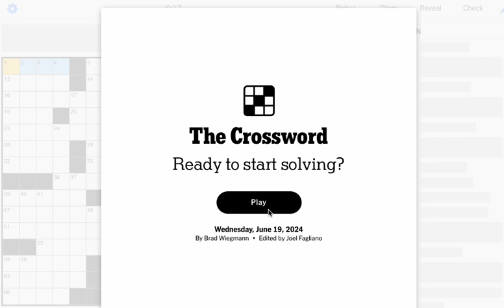"Targets of Pull-Down Exercises, In Brief" Wed June 19 2024 New York Times Crossword Puzzle SOLVED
Solve Time: 13:31
Constructor: Brad Wiegmann
Gratitude: The clever theme in this puzzle
Word of the Day: PAS as in Pas de deux or faux pas